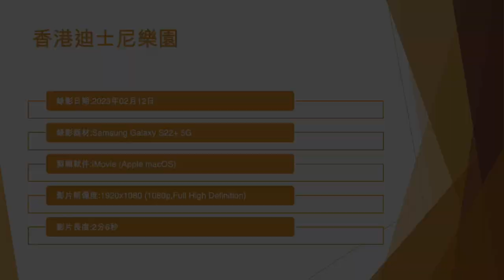香港迪士尼樂園 - 2023年02月12日